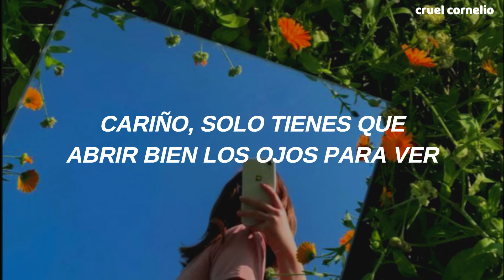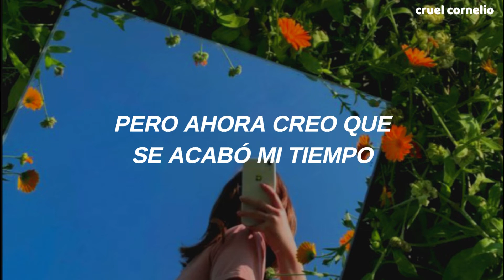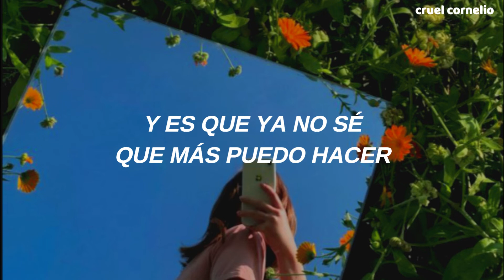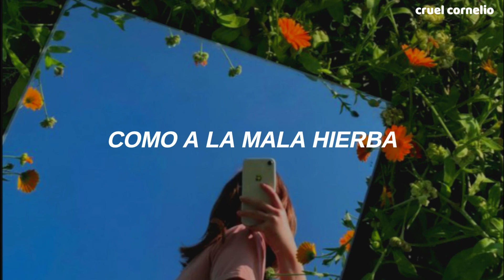MARINA - Weeds // Traducida al Español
Marina leyó mi mente y escribió Weeds.

En "Weeds", Marina trata el tema más sencillo del álbum, habla sobre haber creído que ella había superado a su ex, pero solamente reprimió sus sentimientos y en muchos momentos vienen los recuerdos de esa relación.

Weeds - Lyrics

[Verse 1]
Could have filled a garden
With all the flowers that you gave me
But none of them were ours
You know the problem with history
It keeps coming back like weed
And when nothing feels enough
At least you taught me how to love, how to love, love
But he keeps growing back

[Chorus]
Like weeds
Baby, just open your eyes to see
He’s growing from inside me
And I just don’t know what I can do
I thought I cut him at the root
Like weeds, like weeds
Like weeds, yeah, yeah

[Verse 2]
I miss all of my exes
They’re the only ones that know me
And God knows that sex is
A way to feel a bit, a little bit less lonely
Yeah, I tried to keep it covered up
Yeah, I thought I cut him at the root
But now I think my time is up
Cause he keeps growing back

[Chorus]
Like weeds
Like weeds, yeah, yeah, yeah

[Guitar Solo]

[Chorus]
Yeah-eah-eah, yeah-eah-eah, eh-eh-eh, eh-eh-eh
Eh-eh-eh